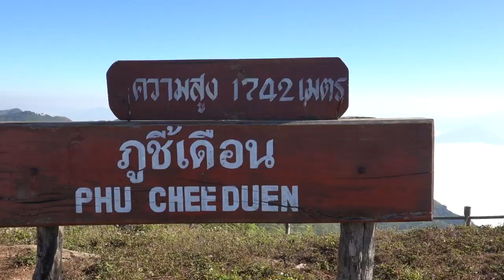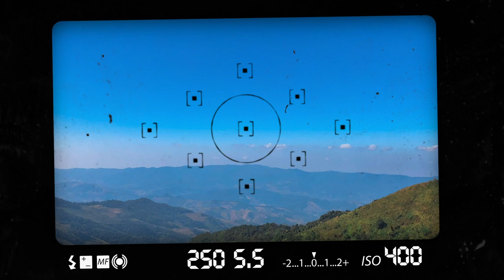ปาเตี้ยว พาขึ้นภูขึ้นดอยไปจอยที่ 📍เชียงราย l ปาเตี้ยว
หลังจากที่ ปาเตี้ยว ไปเที่ยวเชียงรายกันมาแล้ว 🌥
วันนี้เอาบรรยากาศมาฝากทุกคน ให้เต็มอิ่มกันในคลิปนี้ 🌈🌈

เชียงรายเป็นไงไม่รู้แต่ว่าภูสวยมาก!! ☘️🌻
📍 ภูชี้ดาว
เช้ามืดกับวิวทะเลหมอก และอากาศเย็นสบาย เพื่อนั่งรถไปชมพระอาทิตย์ขึ้น
📍 ภูชี้เดือน
ถ่ายรูปเช็คอินที่จุดชมวิวทะเลหมอกบนยอดภู ที่ความสูง 1,742 เมตร
📍 ดอยผาตั้ง
ทางเดินค่อนข้างชันนิดหน่อย🚶 ต้องเดินขึ้นไปยังแลนด์มาร์ค ซึ่งเป็นเนินแต่ละลูก โดยมีชื่อเรียกเป็นตัวเลข เช่น 102 เป็นต้น เนินที่ขึ้นไปจะเป็นเนิน 102 เห็นวิวแม่น้ำโขง และมีระฆังไว้ให้ตีเพื่อความเป็นสิริมงคลด้วย 🔔